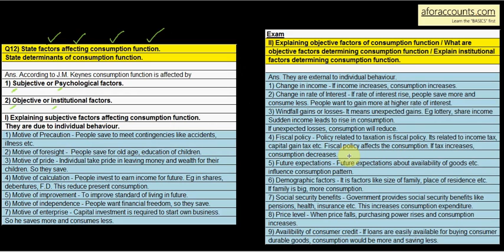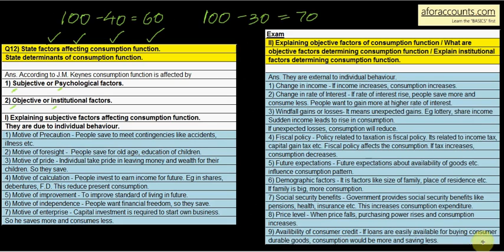9.25_Factors affecting Consumption Function : Part 2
Factors affecting Consumption Function (Determinants Of Aggregates) : Explained by AforAccounts.com